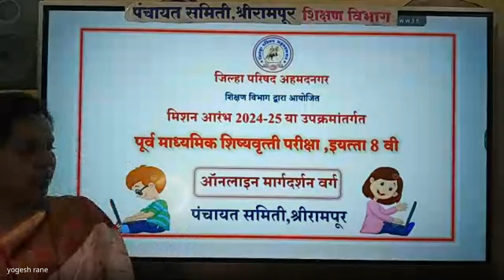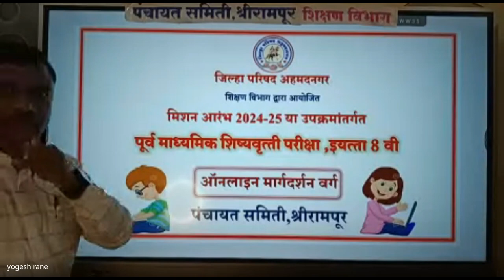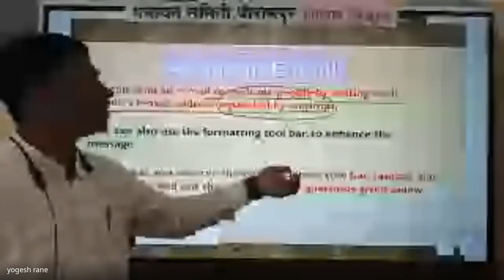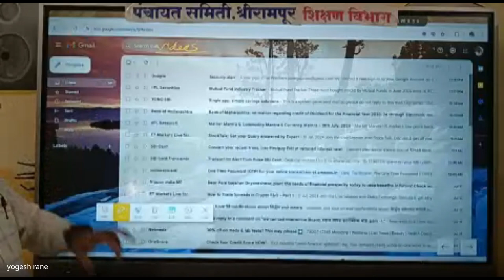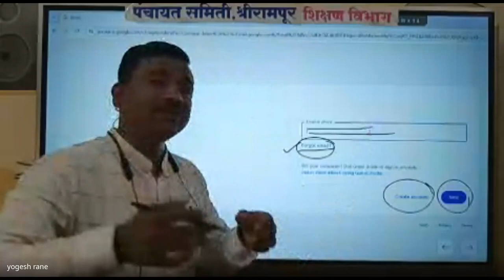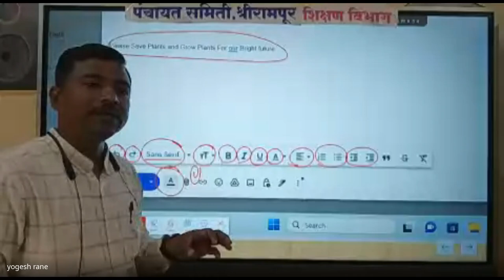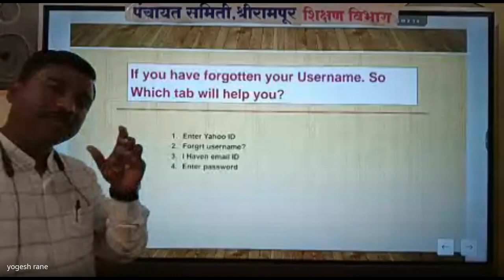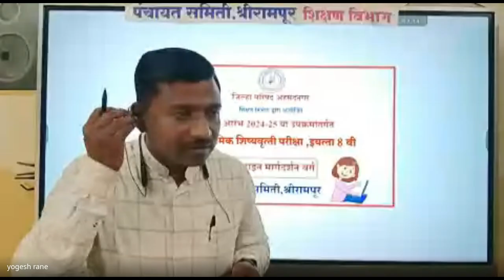मिशन आरंभ ८ वी शिष्यवृत्ती मार्गदर्शन 2024 08 01 19 00 GMT+5 30